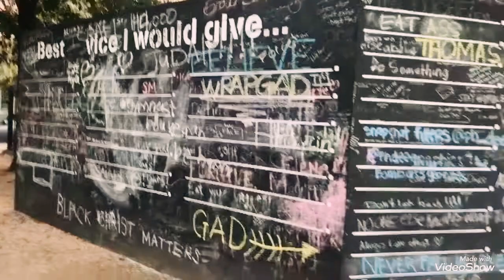Family Trip to Houston Texas